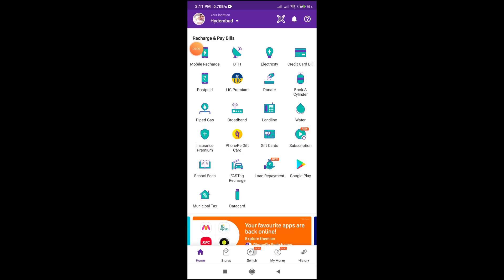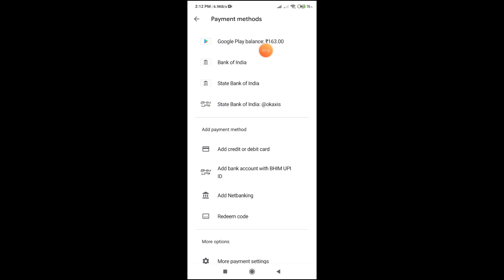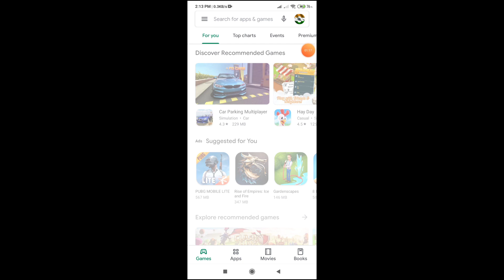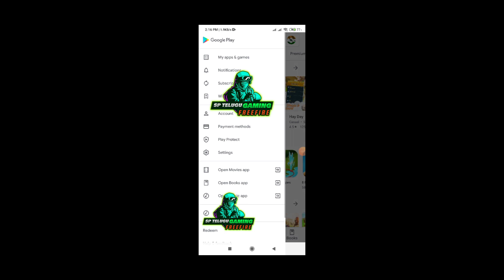HOW TO BUY SPECIAL AIRDROP And DAIMONDS TOPUP WITHOUT USING PHONE PAY AND GOOGLE PAY